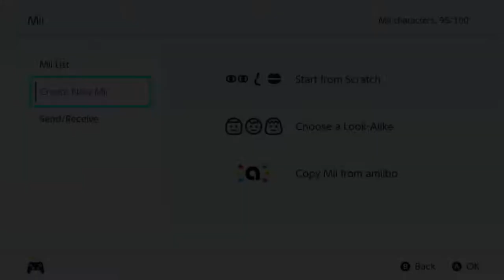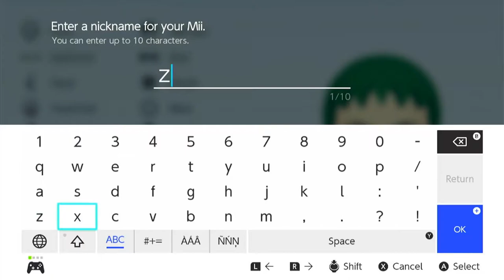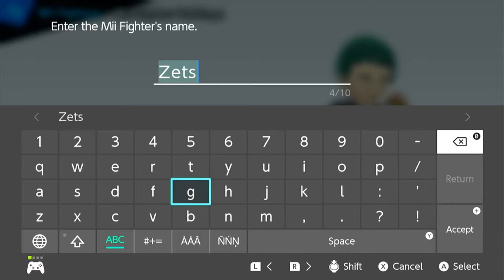How To Make White Zetsu In Super Smash Bros. Ultimate (Tutorial)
Turn on post notifications for more!